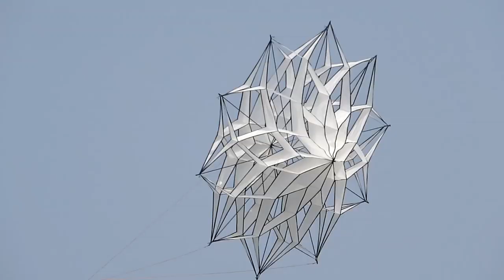Dieppe International Kite Festival